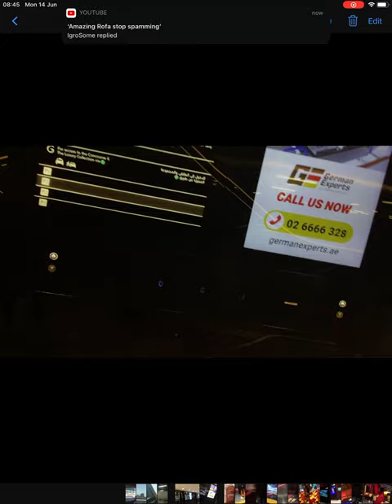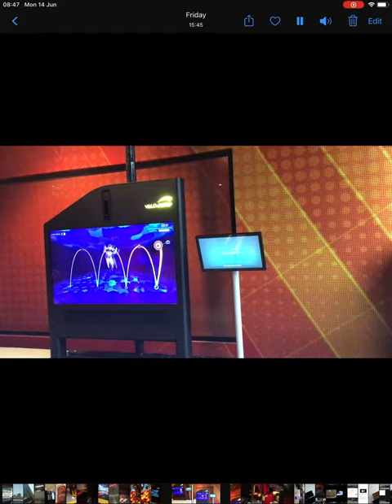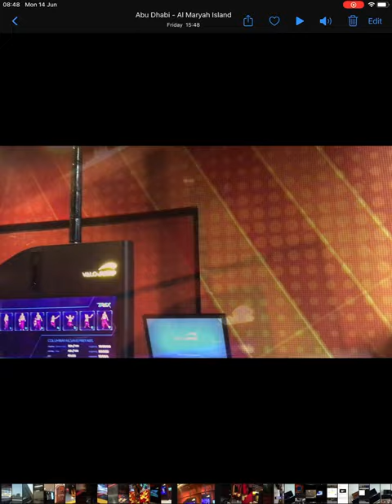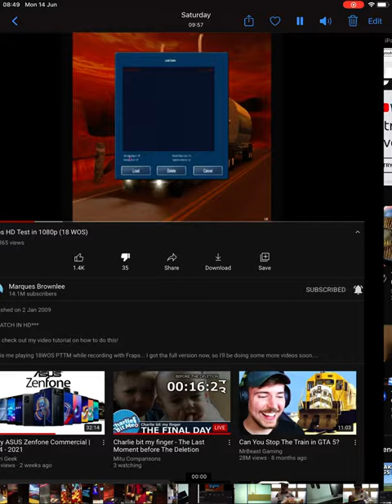Extreme zone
It’s the longest video for June 14th.
This contains every video I made on extreme zone.